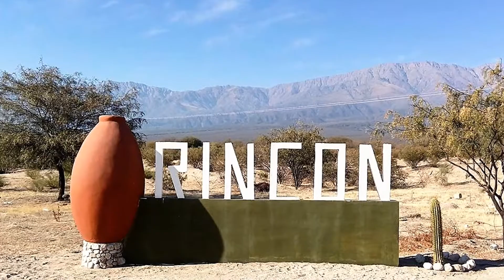Rincón, Departamento Poman, Catamarca, Argentina